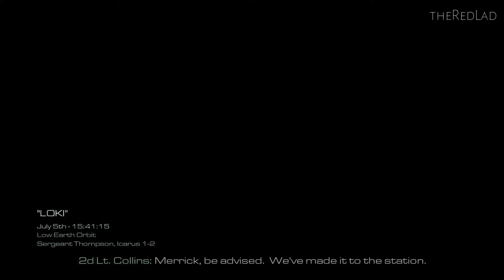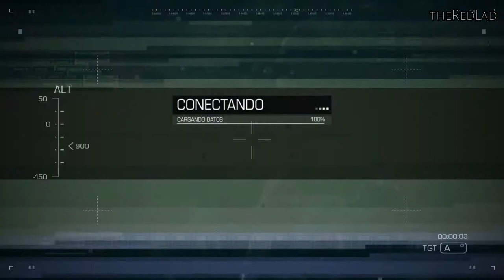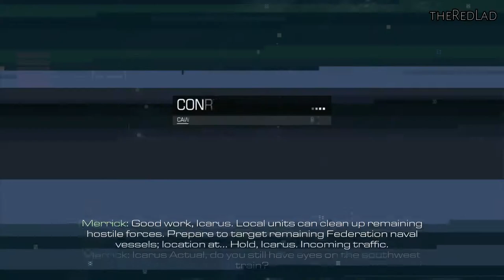Call Of Duty-Ghost : Loki [Mission 17] {Walkthrough/Gameplay}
Mission 17 : Loki
[No Commentary]

IGN Review : Like a good sequel should, Call of Duty: Ghosts doesn’t ignore the formula of fast, fluid game play that has made the series famous, but introduces a unique new premise, unprecedented player personalization, and sweeping changes that breathe new life into the multiplayer experience. It’s over-the-top and at times unnecessarily complex, but serves both current and next-generation consoles with ambitious new ideas and tremendous replay value.

Despite sharing a name with one of Modern Warfare’s best-known characters, Ghosts takes place in an entirely new Call of Duty universe set in the not-too-distant future. In a genre overwrought with antiquated Russian conflicts and ambiguous Middle Eastern terrorist threats, Ghosts takes on a refreshingly unique premise in which the threat comes not from the east, but the south: a federation of oil-rich South American nations rises to take over the hemisphere, pushing north and coming to blows with the U.S.

The prelude establishes a harrowing vision of a United States homeland that's broken but not beaten – not quite Red Dawn, but not Fallout 3, either. It’s a space not often explored by modern shooters, and its mood is heightened by missions set in a besieged Santa Monica and the wasted remains of San Diego, to the tune of an excellent, somber score from David Buckley (The Town, Metal Gear Solid 4). But ultimately, time on the poignant homefront is short lived as the story goes behind enemy lines in Caracas, the Andes mountains, and other exotic locales.

Those might lack to familiarity, but the variety of environments keeps the campaign fresh, not only in terms of visuals, but in gameplay as well. Instead of just fighting waves of enemies through a linear stage at ground level, you’ll find yourself rappelling down skyscrapers, flying helicopters, having firefights in space, commanding tanks, scuba diving through shipwrecks, playing as a dog, and evading shark attacks. Each requires new strategy, acute situational awareness, and – in the case of the space and water missions – special consideration for verticality and physics.
Of course, it wouldn’t be a Call of Duty game without elaborate setpieces, fierce shootouts, and tense stealth missions, and Ghosts delivers some of the most memorable experiences in the series. I felt genuine dread as the ground and buildings collapsed around me during orbital weapons strikes, the zero-gravity spectacle of the Federation’s space station ambush is awe-inspiring, and bursting through a highrise window as the entire building crumbles during the Federation Day mission is exhilarating.

But like previous CoDs, the story of Ghosts struggles to remain in focus amidst the fray of explosive cinematic moments and relentless firefights. Narrated loading sequences with stylized story animations push the campaign forward, but only last for one or two minutes before launching back into the action. It’s there, on the front lines, that much of the plot progression is presented and oftentimes lost.

It's by no means an achievement in dramatic storytelling — it's more about dumb fun — and it lacks the player-choice element introduced with Call of Duty: Black Ops II, but when given time to breathe Ghosts actually offers some interesting human drama. The story centers around two brothers, Logan and Hesh, their father Elias, and yes, their dog Reilly as they fight the Federation as part of the battered remnants of the U.S. military, and later as the elite Ghosts squad. The family ties, specifically the relationship between Logan and Hesh, made me care about the protagonists in a series that's habitually made its characters a dispensable commodity. The voice acting is decent overall, though there are periodic moments of cringe-worthy dialog, like one superfluous moment when Elias reveals he’s a member of the Ghosts. And then there’s Riley. Though the subject of many a meme at this point, Riley not only acts as a useful tool for recon and silently dispatching enemies, but is integral to several dramatic sequences, saving your character on more than one occasion.

The story stumbles in the second act when it strays away from the more evocative character focus in favor of a long stretch of back-to-back missions driven almost exclusively by guns-blazing combat. While not poorly done, this visually arresting, action-packed, but ultimately hollow middle stands in stark contrast to the effective first and final acts. On the bright side, that padded out my play time to roughly 10 hours, making this campaign one of the longest CoD single-player experiences.